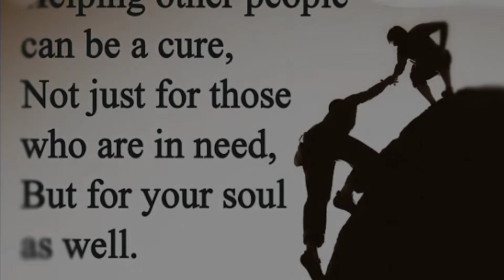GITA PARLE, BAIBEL PARLE, CHAHE PARLE KURAN NEW SONG || RAM SHAW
GITA PARLE, BAIBEL PARLE, CHAHE PARLE KURAN...

HINDI NEW  SONG, SINGER RAM SHAW (RAMU)

SINGER, LYRICS & COMPOSER : RAM SHAW (RAMU)

MUSIC ARRENGEMENT : SUNNY

VIDEO EDITOR : SUNNY

MIXER AND MASTER : SUNNY